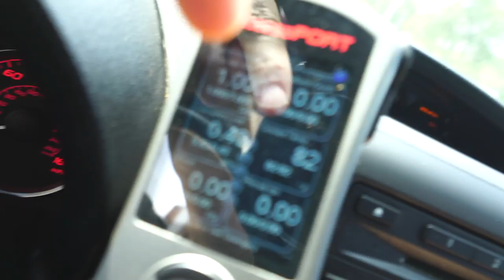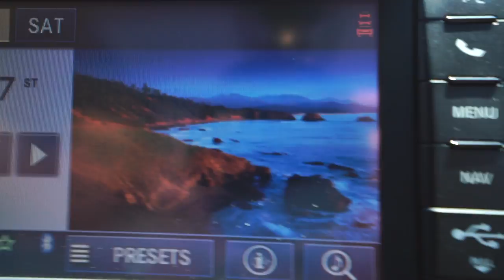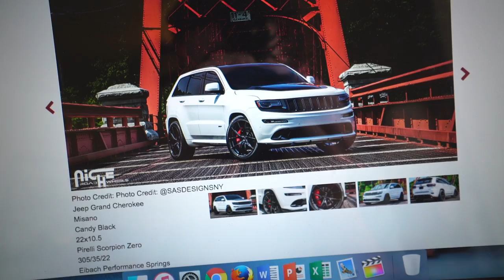STEALING my old Subaru STi?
Let's crack open a good vlog for the boys. Today we're stealing my old Subaru STi and also fixing/shopping for parts on my SRT8.